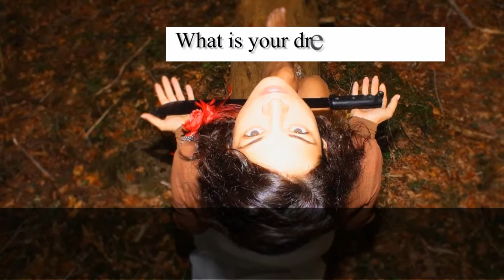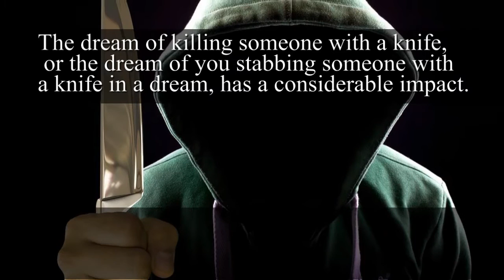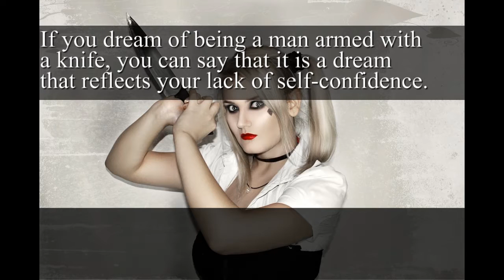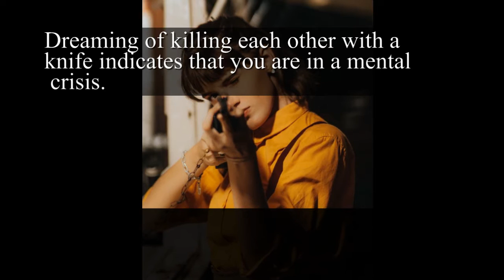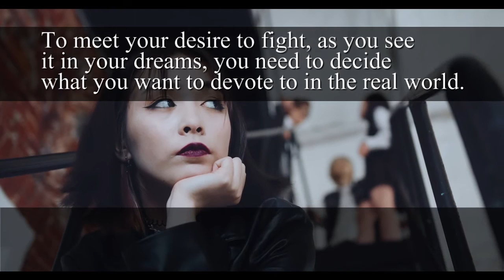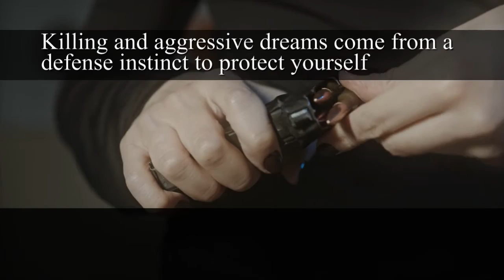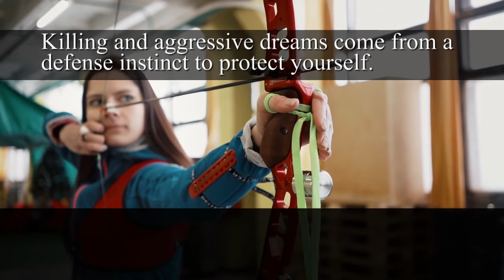Dream about Knife: Understanding the Symbolism of Knives in Dreams | Dream Interpretation Tips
In this video, we delve into the intriguing world of dream interpretation, focusing on dreams about knives. Have you ever dreamt about knives and wondered about the profound significance of these dreams? Join us as we interpret and provide insights into understanding what dreams about knives symbolize, offering tips for dream analysis and the hidden meanings these dreams may carry.

Have you ever had a dream about knives and wondered what it meant? In this video, we explore the different interpretations of knife dreams, including the desire to attack or defend, reflections of self-confidence, and more. We'll also provide tips for interpreting your dreams and offer advice for those who dream of cutting with a knife. If you're curious about dream interpretation or want to better understand the meanings behind your dreams, this video is for you. Watch now and unlock the secrets of your subconscious mind!

In this enlightening video, we'll interpret the symbolism of dreams featuring knives. Dreams with knives often symbolize various aspects, including conflicts, cutting ties, or self-protection. But what do they truly mean for your life? We explore dream meanings and provide valuable tips for understanding and analyzing these dreams. Join us as we navigate through the interpretations, offering insights for dream interpretation.